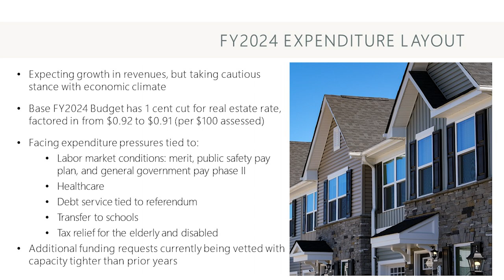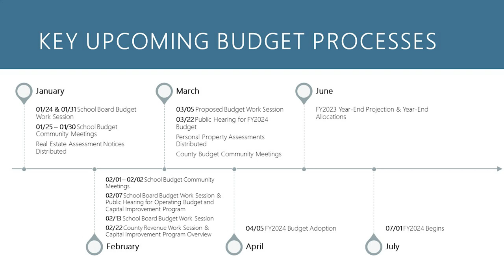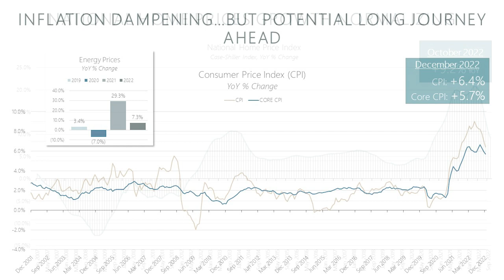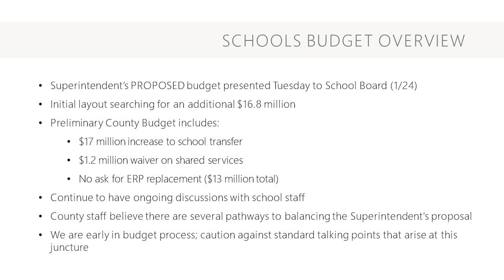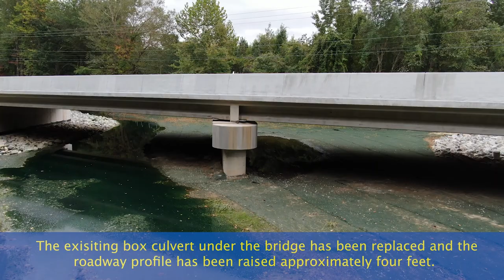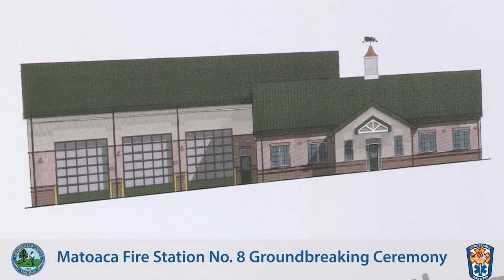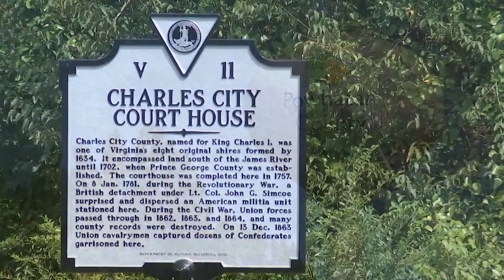Episode 39: Checking in with Supervisor Kevin Carroll (Matoaca District)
On the latest episode of Chesterfield Behind the Mic, we talk to Kevin Carroll, chairman of the Chesterfield County Board of Supervisors, to get his thoughts on some of the latest news in the county, in the Matoaca area, and on the Central Virginia Transportation Authority (CVTA), which he also chairs.

Credits:

Director: Martin Stith

Executive Producer: Teresa Bonifas

Producer/Writer/Host: Brad Franklin

Director of Photography/Editor: Matt Boyce

Producer/Camera Operator: Martin Stith and Matt Neese

Graphics: Debbie Wrenn

Promotions and Media: J. Elias O’Neal, Elizabeth Hart, and Jackie Wilkens

Hip Hop This by Seven Pounds

Inspiring Electronic Rock by Alex Grohl

Guest:

Kevin Carroll, Chairman, Chesterfield County Board of Supervisors (Matoaca District)

Recorded in-house by Communications and Media

Chesterfield.gov/podcast

On Facebook, like our page: Chesterfield Behind the Mic. On Twitter, you can find us at @ChesterfieldVa and on Instagram it’s @ChesterfieldVirginia. And you can also watch the podcast on WCCT TV Thursday through Sunday at 7 p.m. as well as on weekends at noon on Comcast Channel 98 and Verizon Channel 28